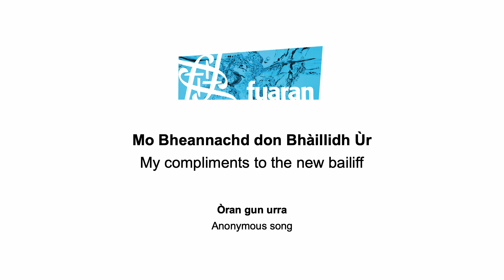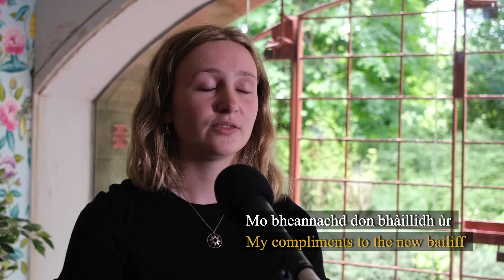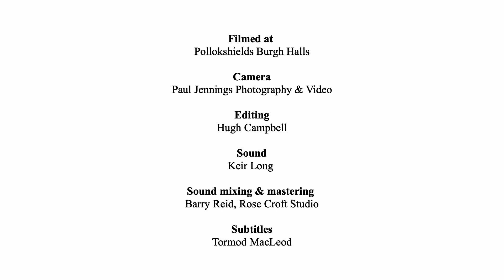Fuaran - Mo Bheannachd don Bhàillidh Ùr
Gheibhear tuilleadh fiosrachaidh, faclan an òrain le tionndadh Beurla is clàr-fuaim air a’ cheangal fon a seo.